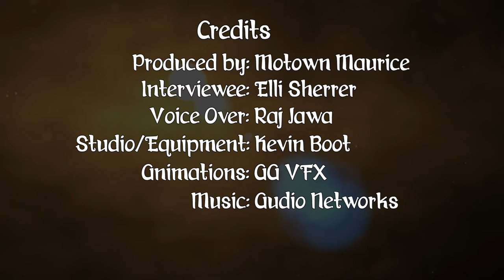36 for 36: Elli Sherrer -Ep26- Mermaid Adventures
Elli's first scuba diving trip in grade school turned into a life long bucket list of adventures.

Episode: 26

36 for 36 is a mini documentary series that profiles the stories of 36 cast and crew members of The Late Night Experiment with Motown Maurice. 36 People. 36 Stories. Tuesday, April 26 through Tuesday, December 27, 2016. Every Tuesday at 11:30am.

Produced by: Motown Maurice
Interviewee: Elli Sherrer
Studio/Equipment: Kevin Boot Photography
Voice Over: Raj Jawa